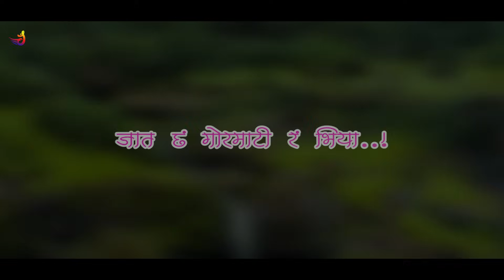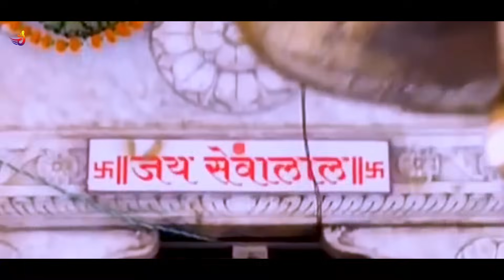जात छ गोरमाटी रं भिया | Jaat chha Gormati | Sevalal Maharaj Jaynti Special song | SHREE SEVA SONG's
🚩Jay Gor 🚩
🚩Jay Sevalal 🚩
Shree Seva songs
चैनलेप मार सब गोर भाई भनेर आवोभगत छ.
श्री सेवालाल महाराज जयंती उत्सव 15 फेब्रुवारी स्पेशल बंजारा गीत ( song ) हामार सामुती सादर करेम आयच.
आशा कराचा आपन सबेन व्हिडिओ नक्कीच पसंद आये,
Credit to,
Maharashtra Geet - Sumeet Music
Lyrics: Sharad Kasbe
Singer: Vishal Chavan
Video Director: Vicky Neharkar, Uday R.
🎵 Jaat chha Gormati
Lyrics : Atish Jadhao, Ravi Chavhan
Singer : Jagdish Rathod
Editor & Video Director : Aryan Jadhao
SHREE SEVA RECORDING STUDIO - NAIGAON

🙏Please visit our other channel🙏

जगद्गुरू संत श्री सेवालाल महाराज जयंती उत्सव साॅग्स
Gor Banjara
Banjara song
Banjara Dharmik song
Banjara Morning song
Jaynti Rally Dj song
Gormati song
All Banjara song
Banjara status
Gor Banjara short's
Gutti belorim seva jalmago Goruro adipati